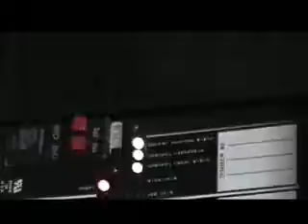Daniel Reloaded (Part II)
real meaning of christmas!! enjoy!!